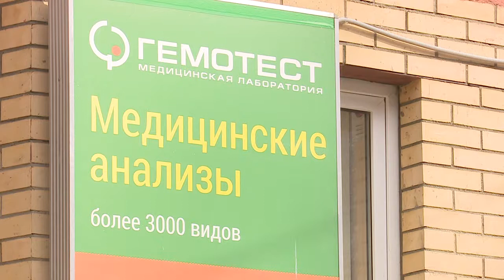Тест на коронавирус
В Подмосковье сдать анализ на коронавирус теперь может любой желающий. Сделать это можно платно в лаборатории «Гемотест» в шести городах Подмосковья, в том числе и в г. Одинцово.